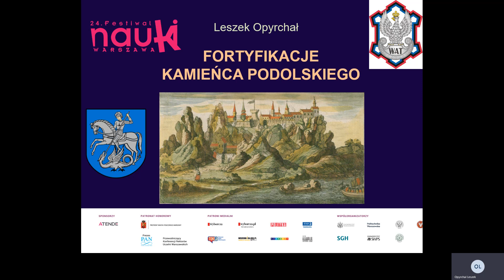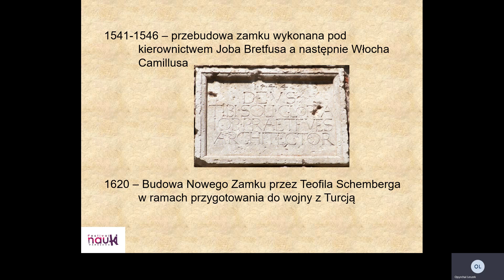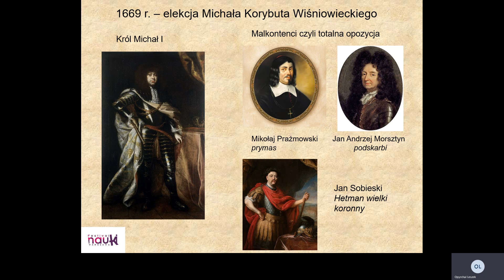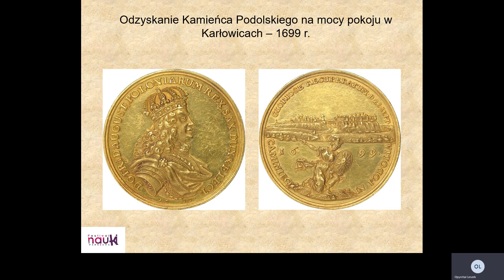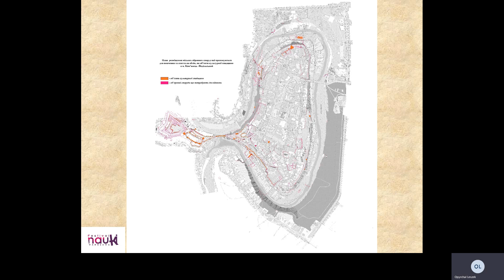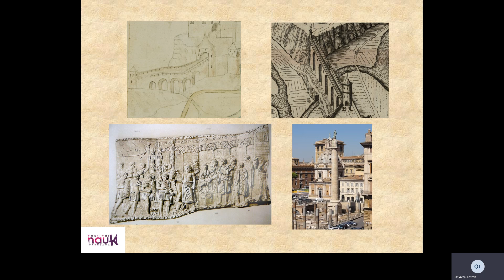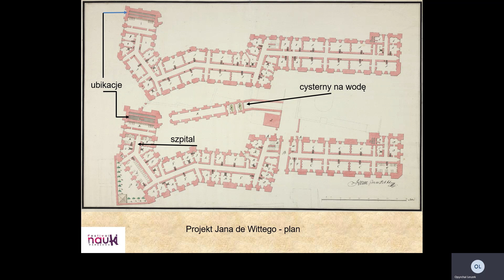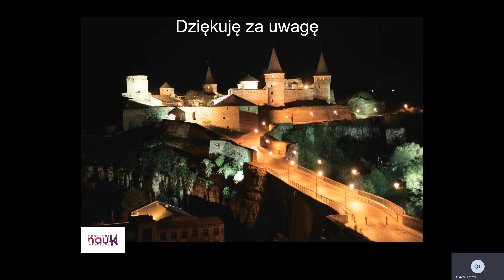WAT - Fortyfikacje Kamieńca Podolskiego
Fortyfikacje Kamieńca Podolskiego – wykład w ramach 24. Festiwalu Nauki